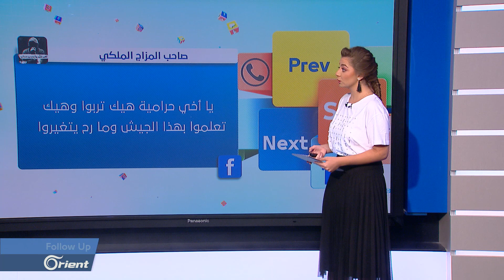FOLLOW UP عناصر جيش "أبو شحاطة" يبدؤون بتعفيش الهبيط بعد دخولهم اليها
عناصر جيش "أبو شحاطة" يبدؤون بتعفيش الهبيط بعد دخولهم اليها